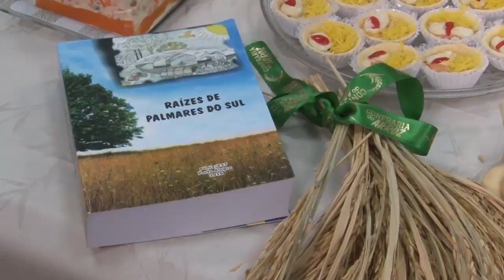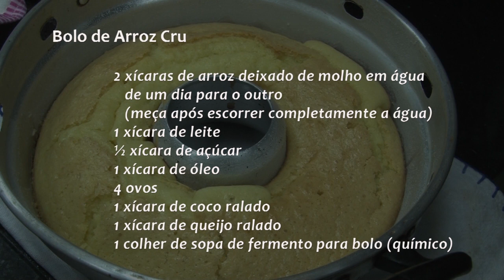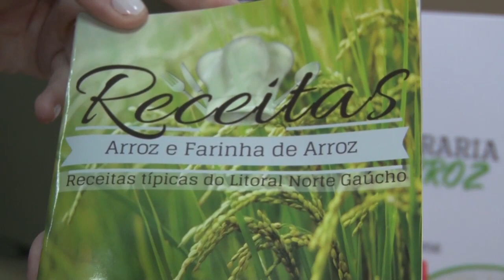Receita: Bolo de Arroz Cru - Rio Grande Rural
O Arroz está entre os principais grãos produzidos no Estado. O consumo do grão traz muitos benefícios a saúde: auxilia na digestão, na redução do colesterol e na prevenção de doenças do coração. É também rico em proteínas, fibras e aminoácidos. Ajuda a equilibrar a pressão arterial e ainda previne o diabetes. Com objetivo de promover a valorização do arroz na alimentação, um grupo de mulheres produtoras e colaboradoras do litoral do Rio Grande do Sul formou, em 2016, a Confraria do Arroz. E elas nos ensinam a fazer uma receita a base de arroz! (Ellen Bonow/Paulo Carneiro)

Programa #1094